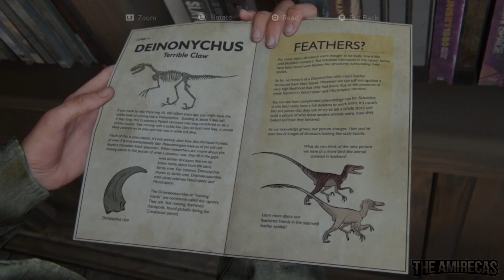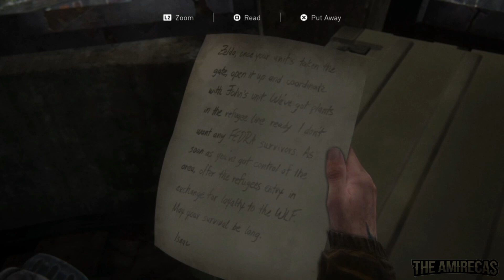THE LAST OF US 2 Gameplay Walkthrough Part 4 - The Chalet, Packing Up & The Gate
Abby beats Joel to death just as Ellie finds him. Even though it was affected by the incident, Ellie swears revenge. In the spring, Tommy, frustrated that Jackson does not have the resources to fight the WLF, pursues them to his own base in Seattle. With the approval of Tommy's wife Maria, Ellie and Dina are going after Tommy.